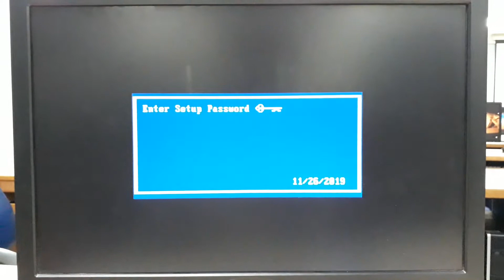How to SET BIOS password of your PC | how to set up a bios password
How to set the bios password of your computer or laptop

From Aliexpress